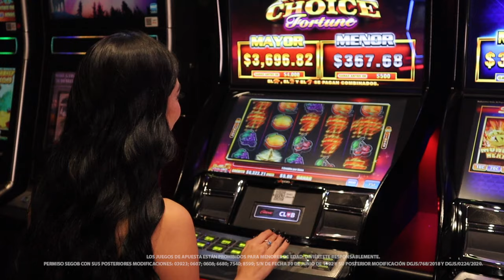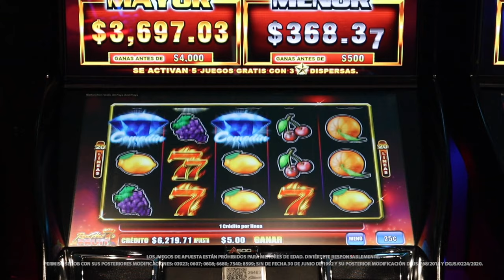Vive una emocionante aventura retro jugando Reel Hot Fruit 7.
Prepárate para sumergirte en una experiencia llena de jugosas y emocionantes recompensas. Los símbolos de mayor valor son los 7 ardientes, si tienes tres o más de estos símbolos se activarán los giros gratis. Reel Hot Fruit  ofrece la emocionante función de apuesta doble o nada. ¿Estás listo para probar tu suerte con esta sorprendente tragamonedas?

Conoce la más amplia selección de máquinas tragamonedas que encontrarás en Caliente Casino